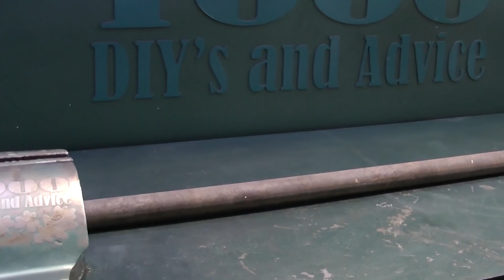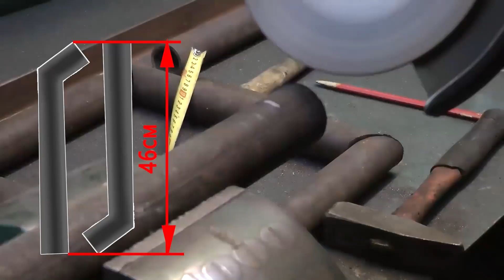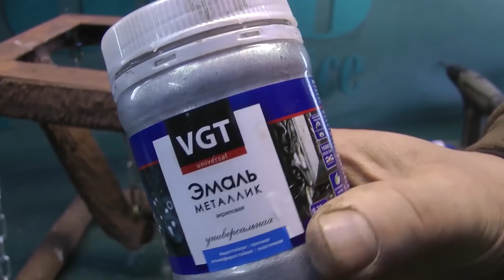СТУЛ БЕЗ НОЖЕК или левитирующий стул самоделка 100 лет Tensegrity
Сегодня соберём tensegrity стул без ножек своими руками.
Это левитирующий стул самоделка на 100 лет tensegrity своими руками. Первая модель напряженносвязанной конструкции была создана еще в 1921 году. Изобретению сто лет.  За это время появилась масса самоделок заслуживающих внимание на тему Tensegrity. Но широкого применения они не находят. Потому что напряженносвязанная конструкция как не крути, не может быть абсолютно статичной. С улыбкой смотрю на обеденные столы тенсегрити. И представляю. Одно неловкое движение соседа и кофе или борщ прольётся у всех сразу.
Человека сложно расплескать, поэтому  стул без ножек, как напряженно связанная конструкция будет изюминкой сделанной своими руками.
И если вы думаете что мой стул Tensegrity  из дерева - ошибаетесь.
Для напряженносвязанной конструкции способной выдерживать  вес человека, нужен жесткий стальной каркас.
Нижнюю опору  и стойки сделаем  из усиленной  трубы.
Верхняя площадка будет из уголка. Была куплена оцинкованная цепь и шесть анкерных подвесов.
Трубу задекорируем под кору с помощью подложки и гипса.
Стул без ножек  я собрал своими руками  за два дня
Как видите левитирующий стул на 100 лет собрать просто.
Декоративную кору нужно пропитать грунтом.  Она станет прочнее и покрасить.   Красил неразбавленным красителем для акриловой краски.   Сиденье сделал из влагостойкой фанеры.
Изначально я хотел обтянуть стул без ножек натуральной коричневой кожей.
Но на глаза попалась светло-серая стёганая эко кожа, которая как мне показалось лучше впишется в интерьер рядом с камином. Под эко кожу положил слой поролона. И пристрелял степлером. Чтобы не было складок на углах, лишнее  обрезал и сшил степлером. Согласитесь, получилось симпатично.  Осталось собрать левитирующий стул.  Вначале наживим  боковые цепи и центральную.
После чего  подтянем угловые цепи и выровняем на глаз по горизонту. После чего можно натянуть центральную цепь.  Мне показалась скучной однотонная коричневая краска.
Решил  сделать что-то вроде патины, акриловой краской под металлик.
В итоге получилось такая самоделка. Без патины мне кажется, было бы не хуже.
Осталось поставить седушку.  Она будет держаться на восьми саморезах.
Вот и готова моя самоделка,  стул без ножек. Не знаю как он выглядит на экране монитора или смартфона. Но в реальности он классный. Если его сравнивать с обычным стулом, то стул Tensegrity
 немного подвижен. Но он не сложится. Замечания скорее будут к декору из гипса. Дескать если ударить или наступить он будет крошиться.   Да. Скорей всего будет так.
Но если его сделать из силикона или автомобильного герметика для днища, с рисунком ничего не случится.
Этот же стул скорее музейный экспонат, которым тем не менее будут пользоваться.
И согласитесь стул Tensegrity у камина смотрится классно.  Самоделка отлично вписалась в интерьер и мне кажется, это не последняя моя самоделка на тему tensegrity.
Теперь вы знаете как выглядит левитирующий стул самоделка на 100 лет Tensegrity своими руками или иначе говоря стул без ножек тенсегрити.
Видео для вас подготовил автор канала 1000 DIY's and Advice - 1000 САМОДЕЛОК И СОВЕТОВ